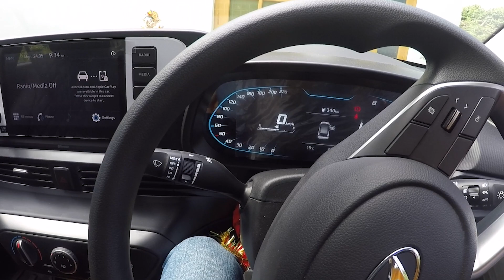A Day in My Life || Narayan || Learning Driving|| I20Sportz||RajneeshThakur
Jai Khaladi Naryan
Jai Maa Lohri Achari
Jai Maa Fugni
jai jamlu rishi

Hi everyone,